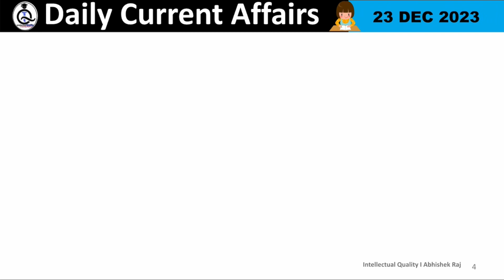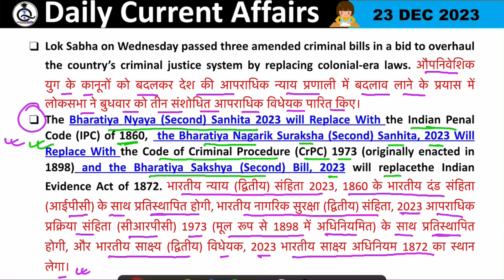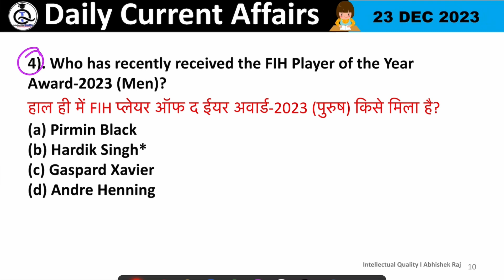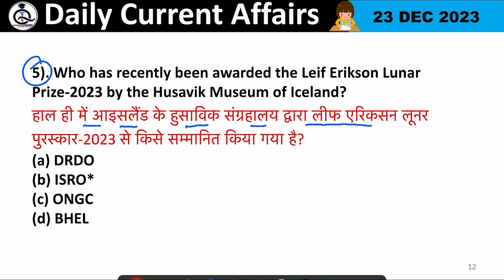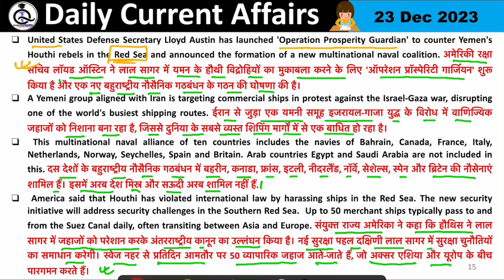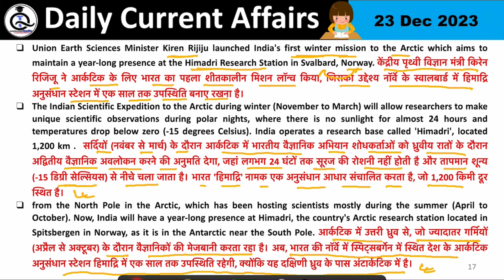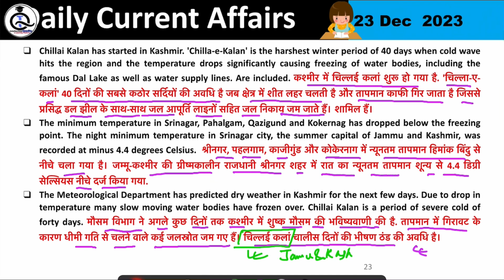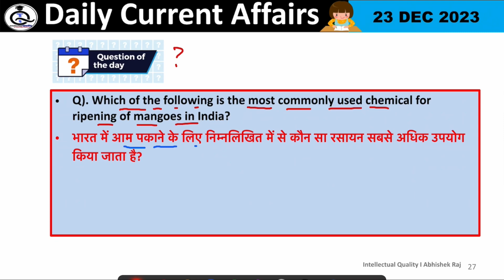23 December 2023 Current Affairs | Daily Current Affairs (#86) Important Questions | By Abhishek Raj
23 December 2023 Current Affairs | Daily Current Affairs (#86) | Important Questions | Current News | Today Current Affairs | The Hindu News | PIB News | Bilingual News | Daily Current Affairs News | Updated News | All Competitive Exam Related Current Affairs | One Liner with Detailed Current Affairs | By Abhishek Raj Intellectual_Quality a Learning Platform.